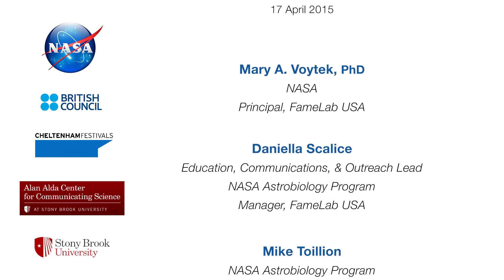FameLab SBU 2015 - Evening Competition: Ruchi Shah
FameLab at Stony Brook University

Presenter: Ruchi Shah
Talk Title: Mosquitoes, Be Gone!

Filmed at the Wang Center, Stony Brook University.